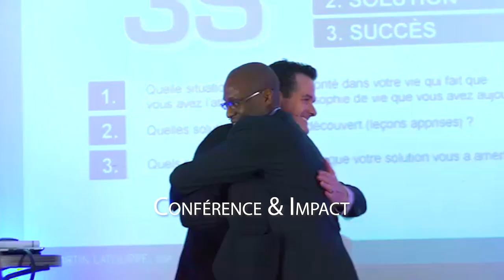COACHING HAUT DE GAMME - 7 Raisons D’ INVESTIR Dans Des Services Premiums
COACHING HAUT DE GAMME - 7 Raisons D’ INVESTIR Dans Des Services Premiums I 🎬✅Découvrez la réponse de Zico Kiaxx et participez à la conférence en ligne offerte "Business Haut De Gamme" ***Déroulez la page pour découvrir votre cadeau de bienvenue;-)

Dans cette vidéo, vous découvrirez COACHING HAUT DE GAMME - 7 Raisons D’ INVESTIR Dans Des Services Premiums